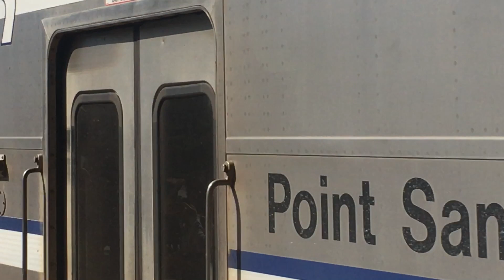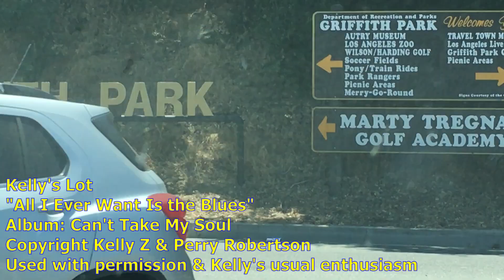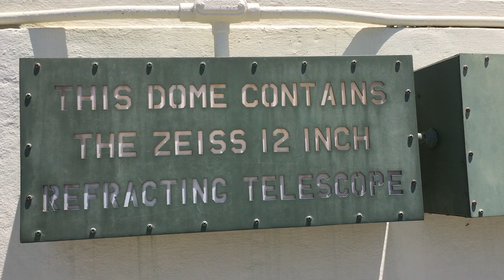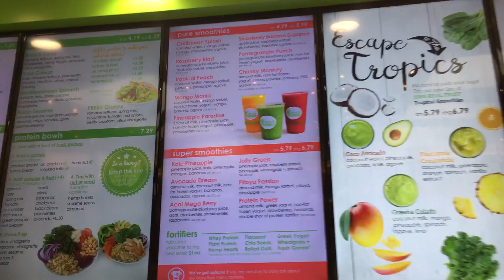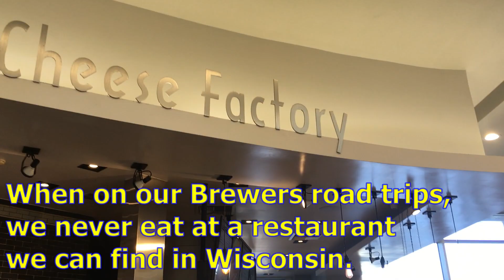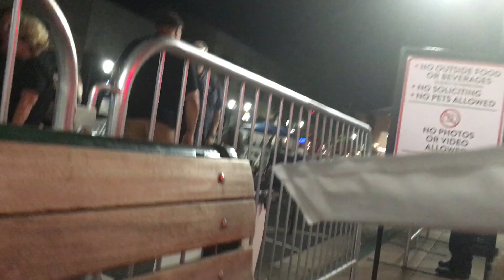KELLY'S LOT AND GRIFFITH OBSERVATORY IN L.A.! | Ep. 14: 2019 Brewers road trip day 7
Stay for two days of bloopers and fantastic songs! Our second trip on the Amtrak Pacific Surfliner took us to Los Angeles to meet incredibly kind friends and super-talented musicians Kelly & Perry, who our family has known for years. Kelly showed us insane views at Griffith Observatory, then we shared their journey north and played a little "roadie" to see their band Kelly's Lot - a blues-rock band that has a worldwide following - play at the Valencia Jazz & Blues Concert Series. The venue policy would not let us shoot video of their show. But we found a funny way around it - air-guitar GOLD by our little man. (You WILL get video of one of Kelly & Perry's performances with world-class guitarist Doug Pettibone next week.)

(All business mentions are unsolicited and unpaid.)

Special thanks to a huge list of friends and so many Ballpark Chasers who gave some great suggestions for our four-stop Brewers road trip.

- What's your favorite live local band to check out where you live, or where you've traveled?

AirBnB:
Get $40 off your first booking by using this link! (It also helps us afford our Brewers road trips!)

A daddy & son's story series, from our Brewers road trips (going to all 30 MLB stadiums for Brewers games) to talking Bucks & Marquette hoops to the book Daddy has up his sleeve. (Daddy is also a sports journalist and digital editor with WTMJ Radio and Good Karma Brands in Milwaukee.) Mommy wants to stay private, at least for now, though we are blessed to be a loving family. Any monetization of this channel will go towards our son's education.